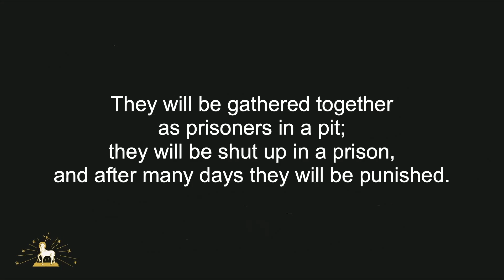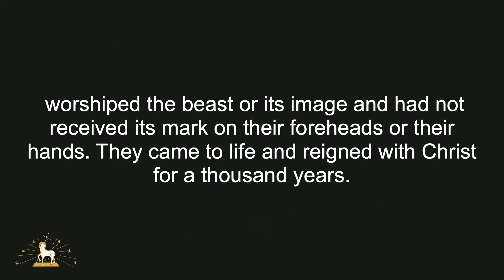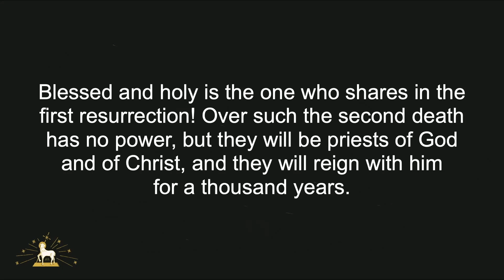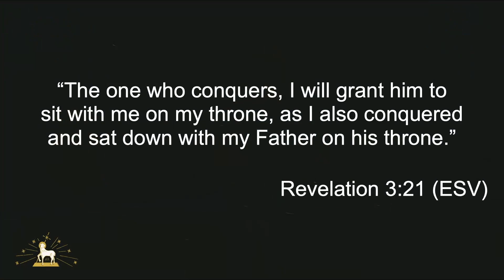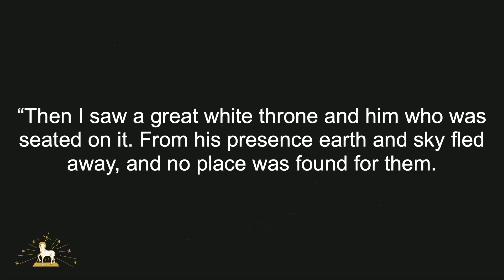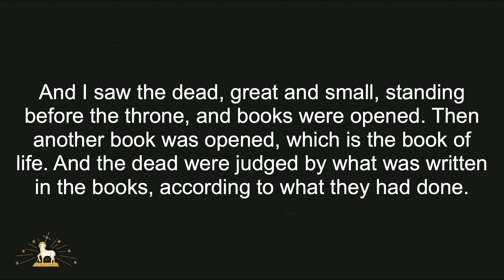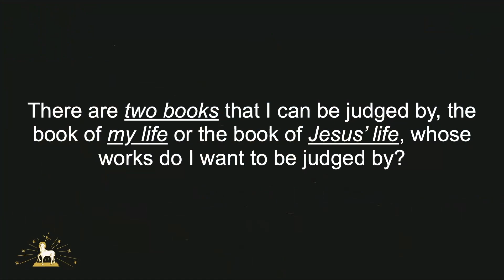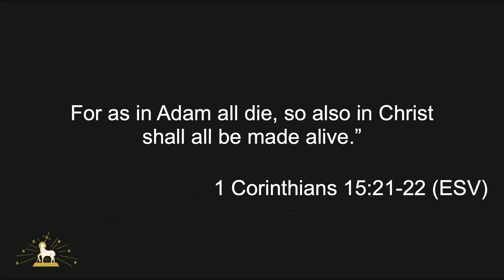Revelation Series Part 25 - Revelation 20 "Do You Trust Me?" Dave Johnson/ Lead Pastor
Revelation 20, Exodus 20:3, Isaiah 24:21-23, Revelation 1:18, Luke 6:46, 1 Corinthians 15:21-22 (ESV)